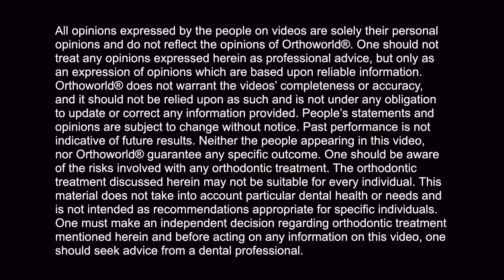Dr Biplab Malo talks about Fastbraces® Technology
Description Περιγραφή 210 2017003 Κλείστε ραντεβού για αξιολόγηση του προβλήματός σας χωρίς καμία επιβαρυνση.